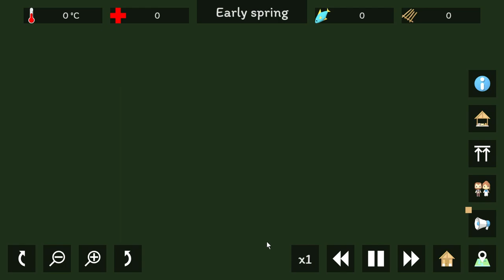สร้างเกมมือถือ Happy Villagers ด้วย Godot Engine : EP.1 แนะนำเกม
เกม Happy Villagers